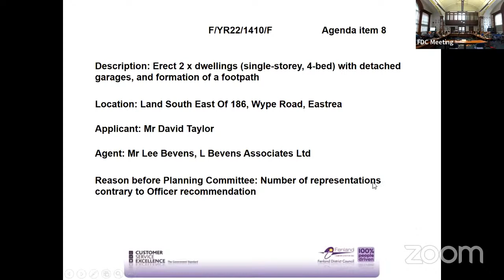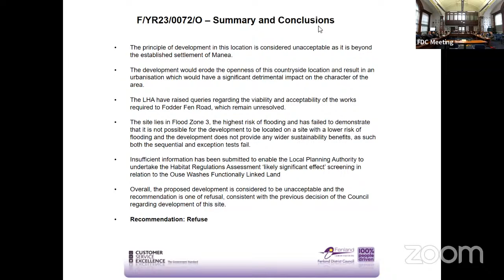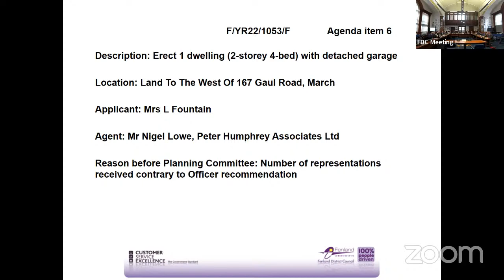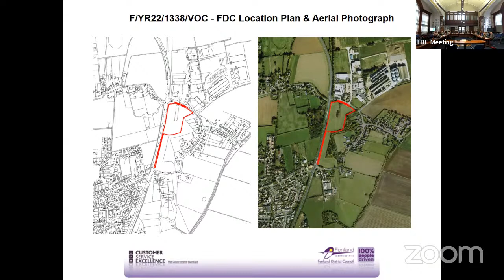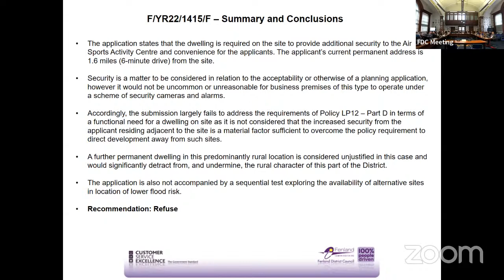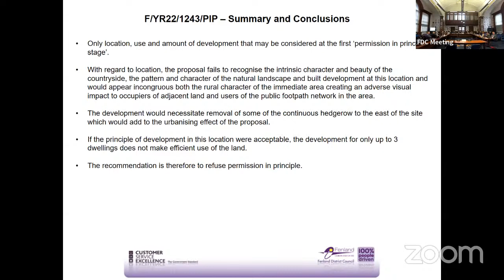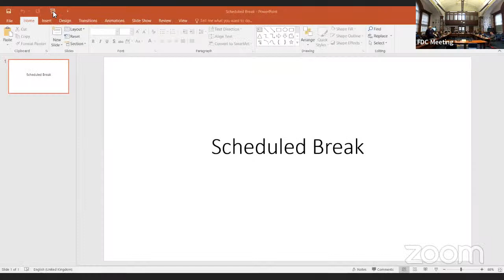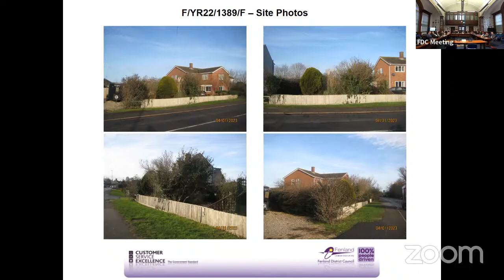Fenland District Council Planning Committee - 05/04/2023